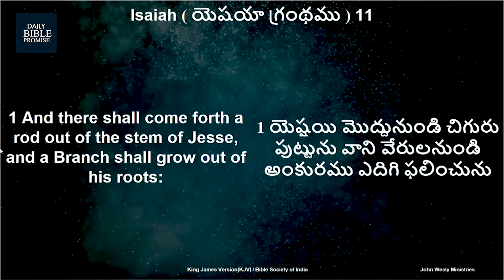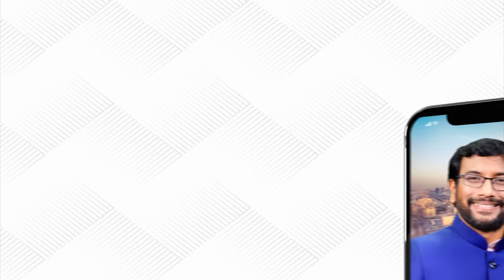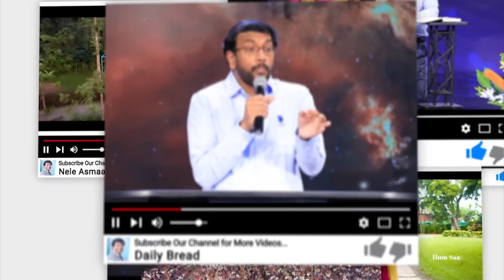Daily Bible Promise | ఈ రోజు దేవుని వాగ్దానం | 12 నవంబర్ 2023 | Dr John Wesly